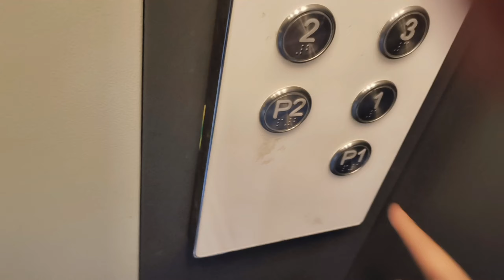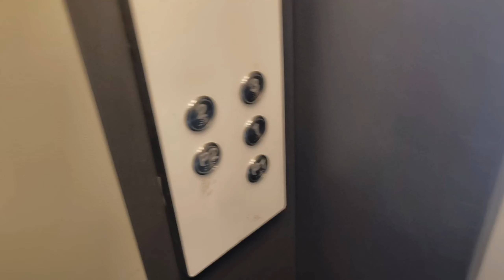Ayansh la ghevun gele garden madhe...😊